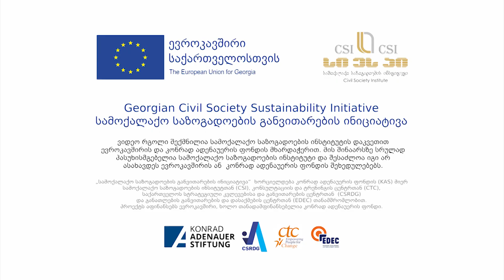გიგი თევზაძე - კრიტიკული აზროვნება (თიზერი 2)